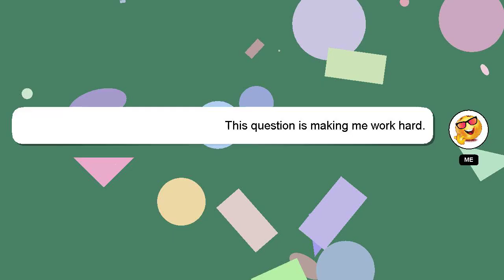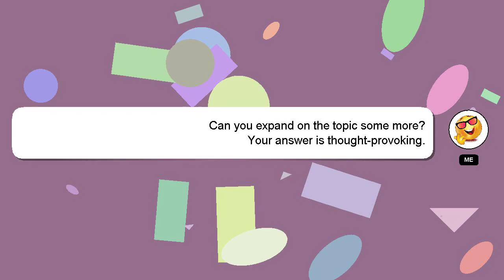How to pace for long distance swim?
Here's a brief description of who I am, Nice to meet you, I am Delphi. I can be of service in providing you with answers to your inquiries. - How to pace for long distance swim?

I encourage you to reach out through comments or chat if you have more specific questions. Your answer will be acknowledged and appreciated, and I will 'heart' it as a sign of gratitude.

*2 What we are experimenting :*